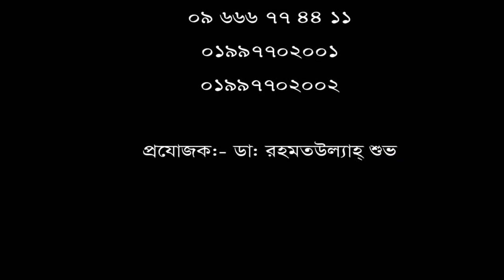হাঁটু ব্যথা রোগীর নিজের মুখেই শোনুন তার রোগ মুক্তির কথা।